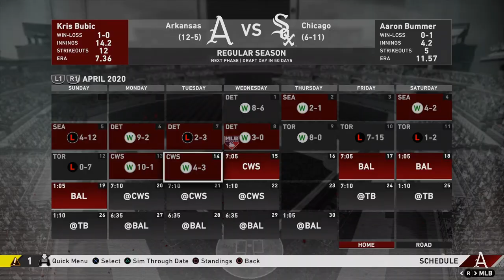DUELING ARMS!! | MLB The Show 20 | Relocation Franchise | Arkansas Razorbacks | S1 Ep. 3